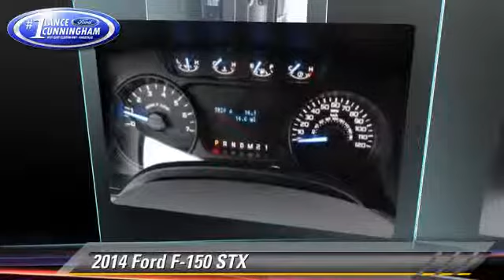Lance Cunningham Ford, Knoxville TN 37912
Lance Cunningham Ford

[DFIN:3:2873613:I:1976:9815DD16:9bf7a411e24ec872c8eeb5cd58f0a222]